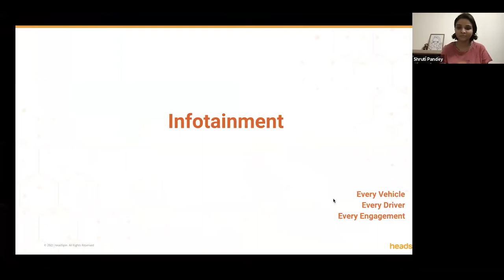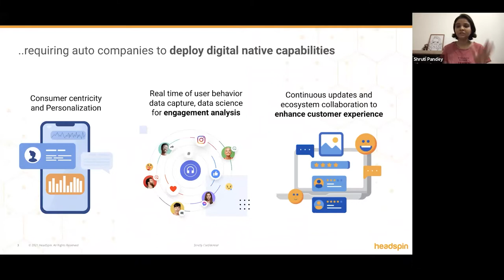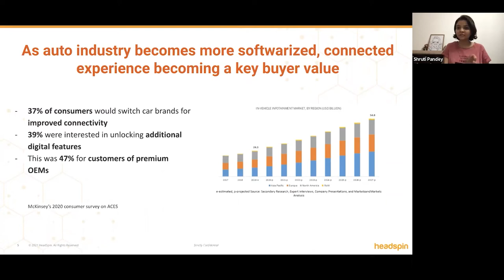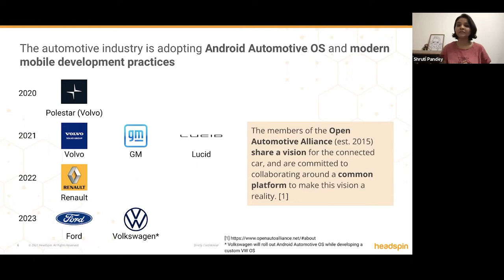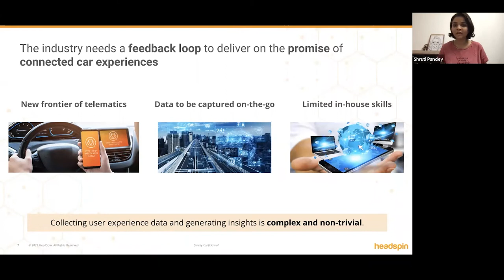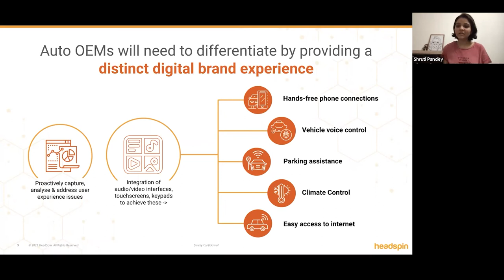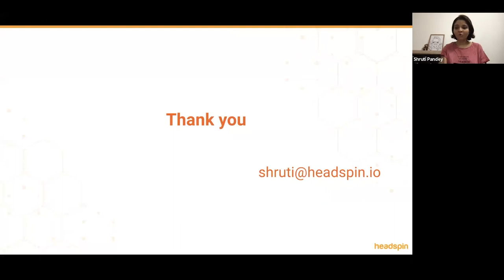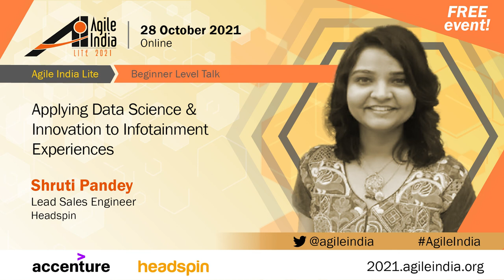Applying Data Science to Infotainment Experiences by Shruti Pandey AgileIndia Lite 2021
The automotive industry is becoming more softwarized. Users expect their infotainment experiences to be on par with their mobile experiences, and building such connected experiences has become a top priority for auto and software organizations.

But what is infotainment, and what can qualify as a functioning and high-performing infotainment experience? Perhaps even more importantly, what activities and practices can teams employ to create quality, personalized infotainment experiences?